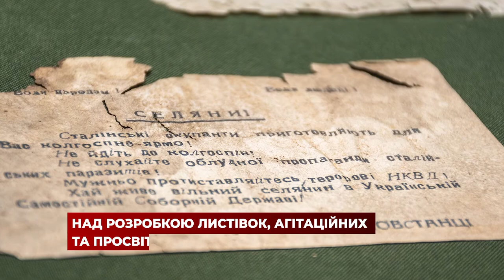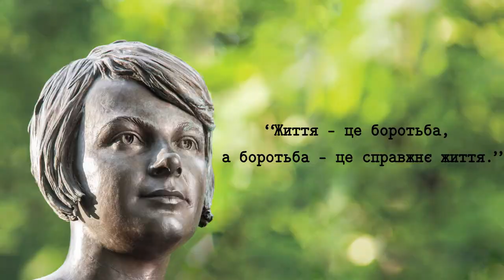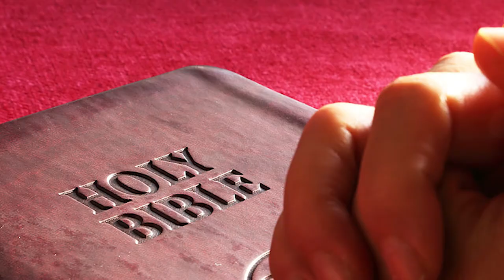Олена Теліга: рішучі прояви любові до країни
21 липня 1906 року народилася Олена Теліга (Шовгеніва), українська поетеса та діячка ОУН. В часи німецької окупації Олена Теліга вирішує повернутися в Україну (до цього жила в Польщі та Чехословаччині) і разом з чоловіком вирушає спочатку до Львова й Рівного, а потім і до Києва, де мала намір лишатися постійно й, ба більше, продовжити розпочату раніше національно-просвітницьку діяльність.

Однак 7 лютого 1942 року нацисти почали арештовувати українських націоналістів. Поетеса мала можливість уникнути страшної долі, полишивши національно-визвольну діяльність, однак таке пристосуванське життя не для неї, і вона обирає залишатися вірною принципам до кінця. Їй належать сильні й пасіонарні слова: «Життя – це боротьба, а боротьба – це справжнє життя».

21 лютого 1942 року Олену Телігу разом з її чоловіком та іншими членами ОУН нацисти розстріляли у Бабиному Яру. Смерть поетеси ще раз доводить абсурдність звинувачень українського підпілля в колаборації з нацистами. Тендітна жінка була безжально вбита, бо посильними методами боролася проти нацистської окупації та проти повернення червоної загрози, що вже тоді забрала мільйони життів українців.

Першочергово церква, але також поети й музиканти, митці та літератори тією чи іншою мірою формують гуманітарну основу цивілізації. На їх плечах лежить відповідальність за культуру і цінності народу, від них залежить вектор його розвитку: чи це буде високодуховна, моральна й пасіонарна спільнота, чи навпаки: суспільство споживацтва, духовної й культурної бідності та егоїзму.